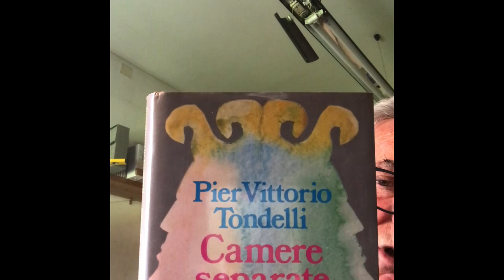Rileggendo Pier Vittorio Tondelli - 4 / CAMERE SEPARATE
Quarto libro di Tondelli, il romanzo della maturità (purtroppo l’ultimo)